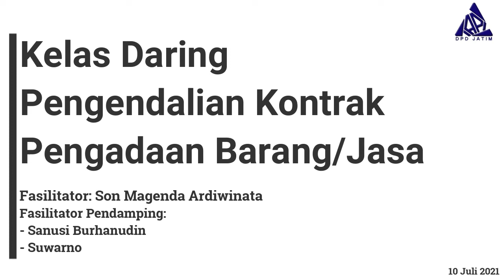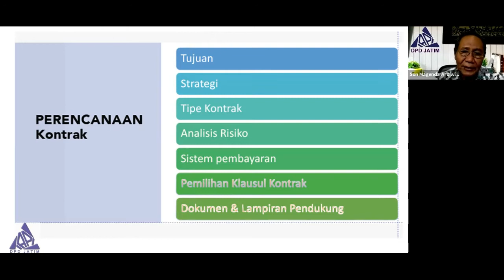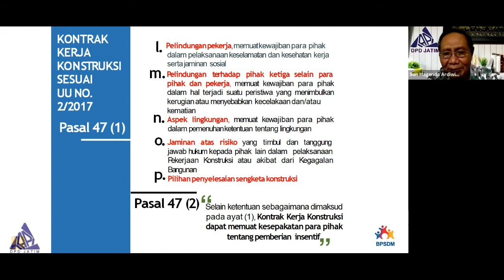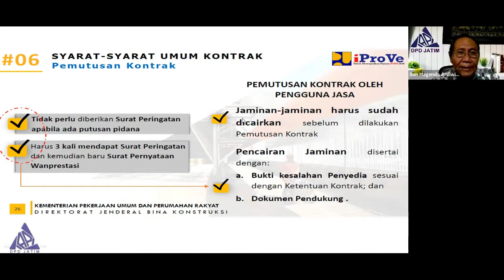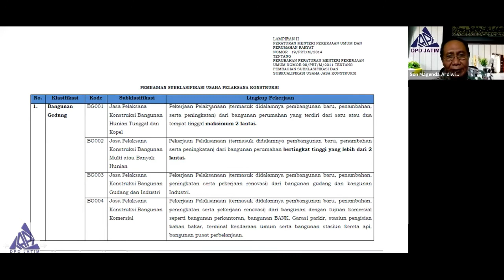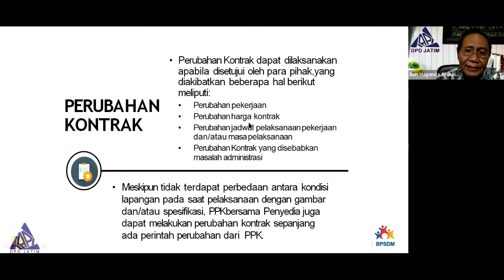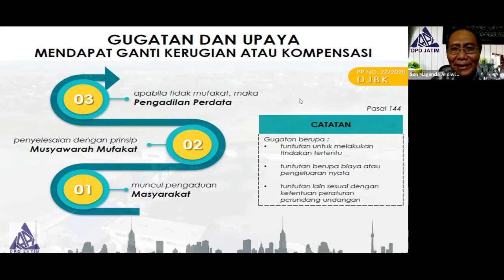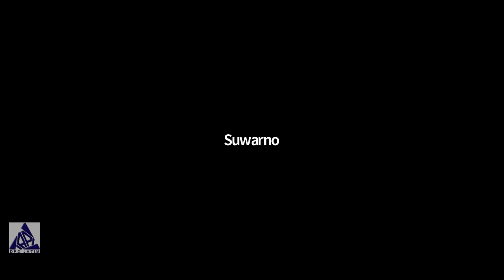Pengendalian Kontrak Pengadaan Barang/Jasa (IAPI DPD Jawa Timur)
Kelas Daring IAPI DPD Jawa Timur
Pengendalian Kontrak Pengadaan Barang/Jasa (10 Juli 2021)

Fasilitator:
Son Magenda Ardiwinata

Fasilitator Pendamping:
Sanusi Burhanudin
Suwarno

Chapters:
0:00 Intro
0:05 Pembukaan
2:03 Sambutan oleh Seksi Organisasi IAPI DPD Jatim Bapak Suwarno
8:07 Moderator
9:54 Materi oleh Bapak Son Magenda
1:49:48 Sesi Tanya Jawab & Interaktif
2:01:18 Tanggapan oleh Bapak Suwarno
2:08:10 Tanggapan oleh Bapak Sanusi Burhanudin
2:15:39 Kata penutup oleh Bapak Son Magenda
2:19:15 Moderator & Penutupan